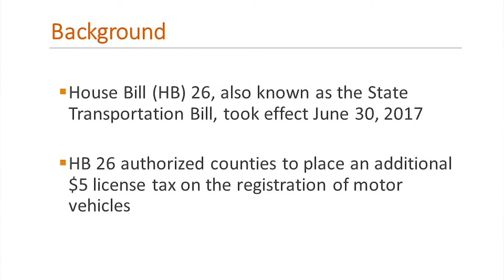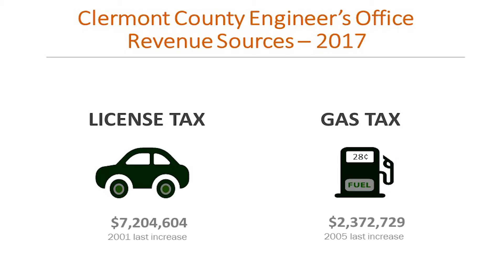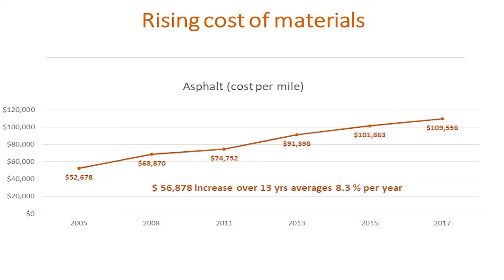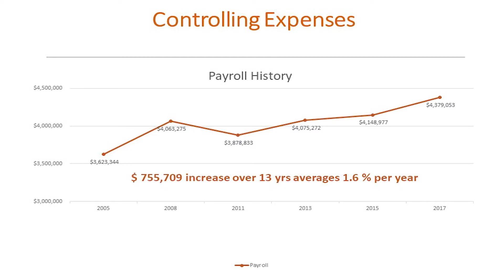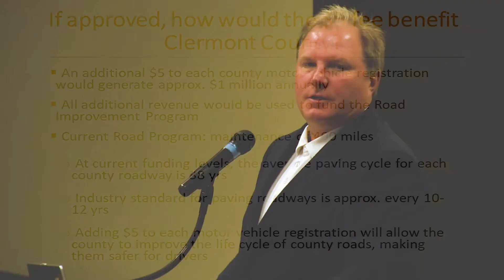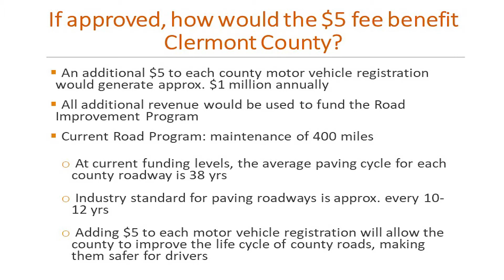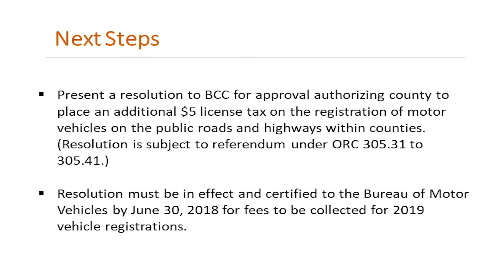BCC Public Hearing May 9, 2018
Public Hearing on the proposed $5 increase on vehicle registrations. This public meeting was held at the Miami Twp. Civic Center at 7:00 p.m. on May 9, 2018.